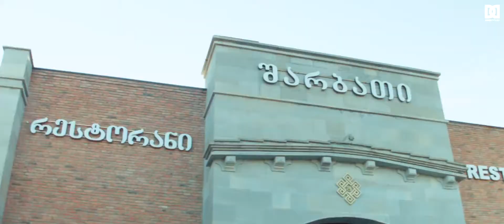№117 საჯარო სკოლა🌟ბანკეტი - Prom Night 🌟 №117 Public school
Dada Design Production